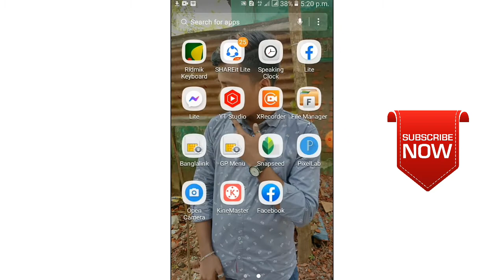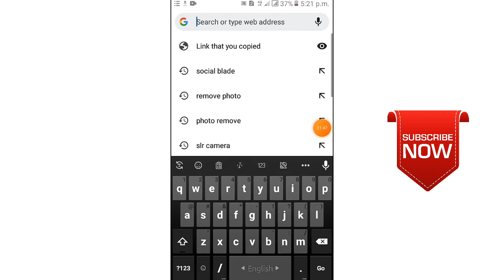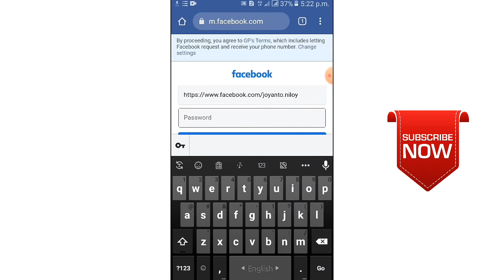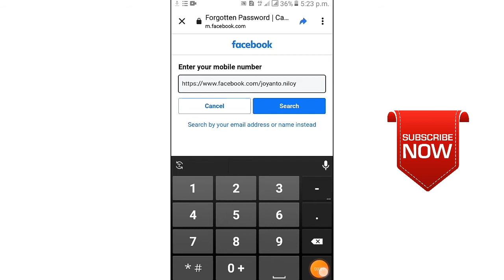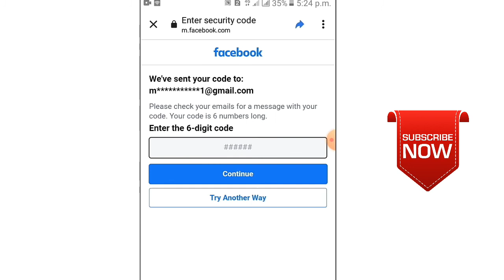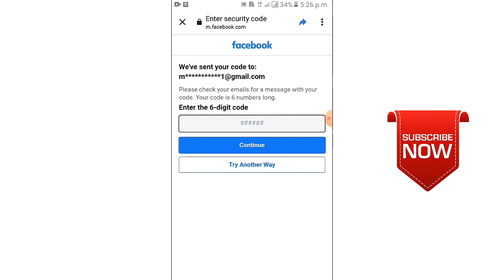How to find out if I forgot my Facebook password | ফেসবুক পাসওয়ার্ড ভুলে গেলে | Fb password change